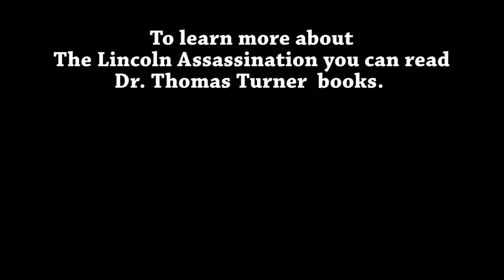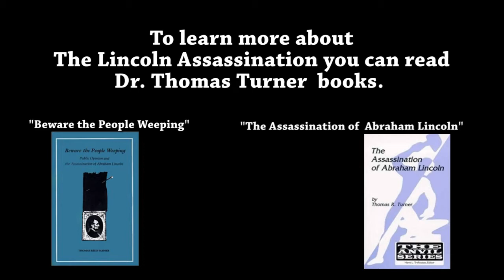What Goes Around Comes Around: the Lincoln Assasination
Feburary 17, 2019.  Presentation by Dr. Thomas R. Turner.

There are many theories as to why John Wilkes Booth shot Abraham Lincoln.  Was he an insane actor, a dedicated Southern patriot backed by the Confederate government, a front man for Lincoln's northern enemies the Radical Republicans, or was the murder a simpler conspiracy?  This program will examine some of the major theories surrounding the Lincoln assassination, revealing the circular motion involved as once discredited arguments slip in and out of favor.

Presented by Dr. Thomas R. Turner, Professor Emeritus at Bridgewater State University.  Dr. Turner taught for 39 years in the History Department at the university, and is the author of "Beware the People Weeping: Public Opinion and the Assassination of Abraham Lincoln" and "The Assassination of Abraham Lincoln."  He also worked as a historian for the assassination movie "The Conspirator," directed by Robert Redford and starring James McEvoy and Robin Wright.  From 2011 to 2015, he was the Vice-Chair of the Massachusetts Civil War Sesquicentennial Commission.